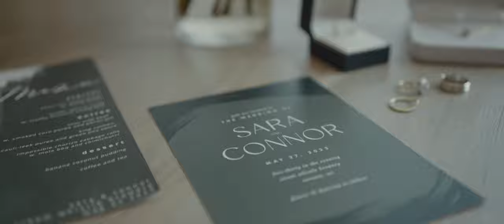Heartfelt Wedding Downtown Toronto at Steam Whistle Brewery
Thanks to all the vendors involved in making this day happen -

Celebrate the unforgettable wedding of Sara and Connor, filmed in the heart of downtown Toronto at the iconic Steam Whistle Brewery.

From the heartfelt moments shared between Sara and Connor to the vibrant atmosphere of the city, every shot encapsulates the joy and excitement of their day. The historic Steam Whistle Brewery served as the perfect backdrop for their wedding, adding a unique and industrial charm to the occasion. In this video, you'll experience the raw emotions, heartfelt vows, and all the energy that filled the air on Sara and Connor's wedding day.

Video Highlights from Sara and Connor's wedding day.

Filmed at Steam Whistle Brewery in Downtown Toronto, Ontario.

SYNC ID: MB01ARYQLAMAJBH

Follow along on Instagram @yourdaybylucas